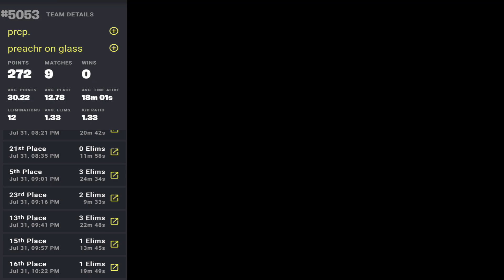2 Mobile Players, 1 Cup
Me and Preachr got WILD (in the Fortnite Duo Cash Cup)

If you like seeing content of ranked and tournament fortnite mobile gameplay… you know the drill ;)

Device:
Samsung Galaxy Tab S7 (Android)

FPS:
120

Input:
Touch

Fingers:
4

Game:
Fortnite Mobile